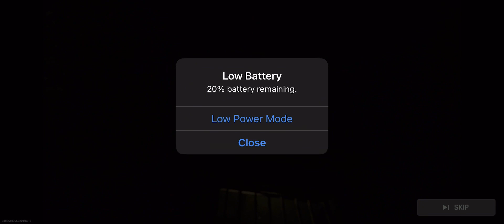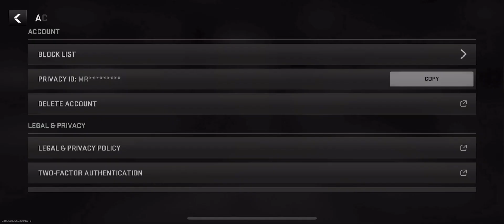Call of duty Warzone Mobile battle ground multiplayer mode